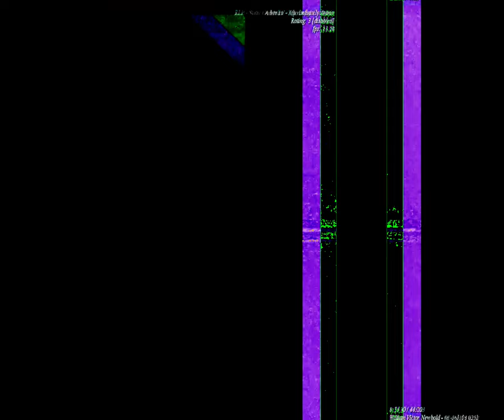[EPILEPSY WARNING] Movie 23 08 28 19h20m27s